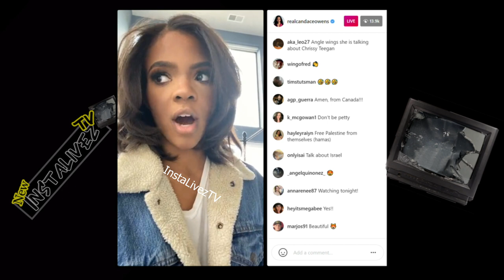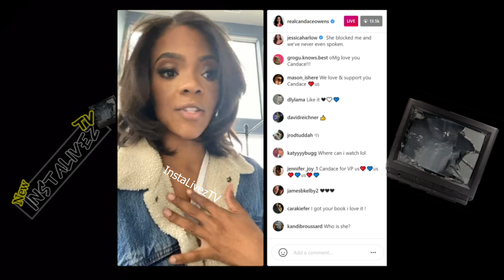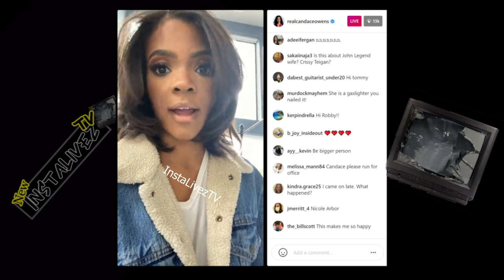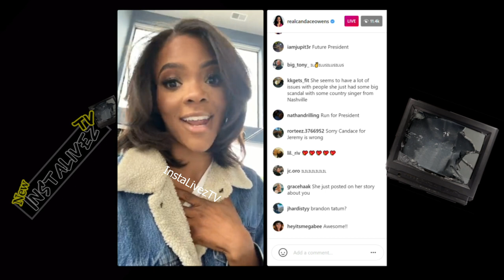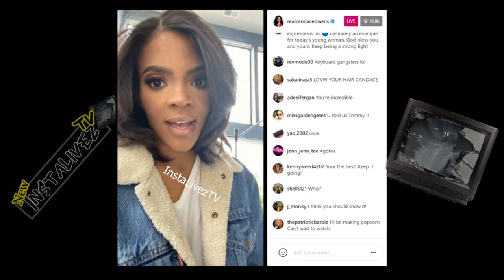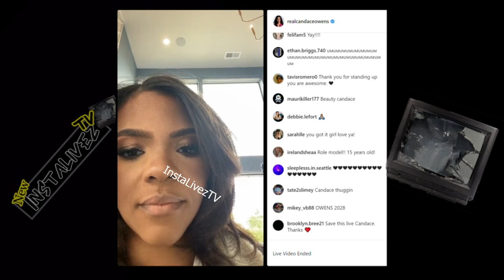Nicole Arbour WALKS OFF Candace Owens Show & DEMANDS scenes to be EDITED OUT👀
InstalivezTV Is a Media & Marketing Channel
Bringing you all the best LIVES and Celebrity NEWS

* NOT Monetized By YouTube **